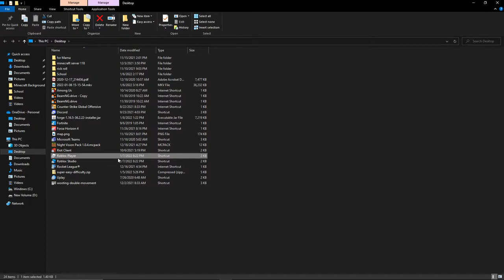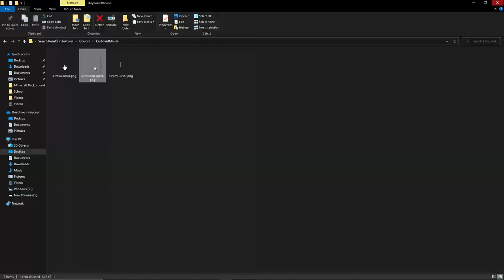How To Get SMALL CURSOR In Roblox!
In this video, I'll show you how to get a small cursor in Roblox!